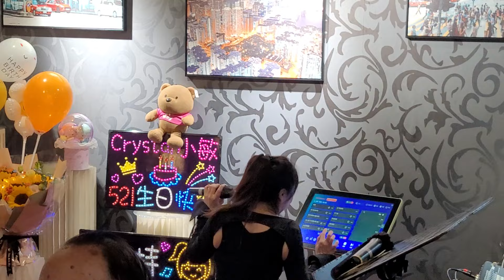Crystal小敏🎤《沉默是金》@ Crystal小敏生日🎂會2024.05.18